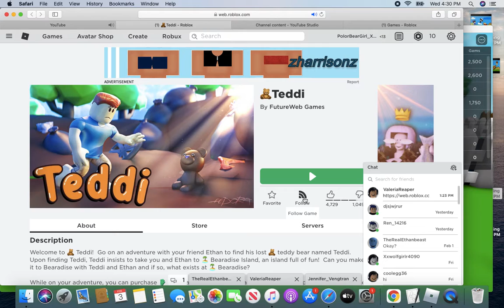me playing teddi